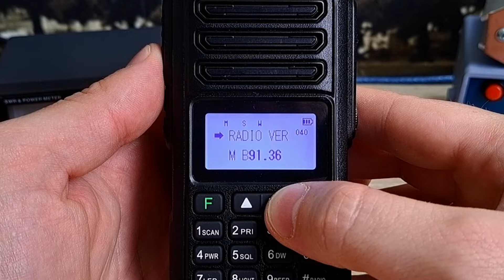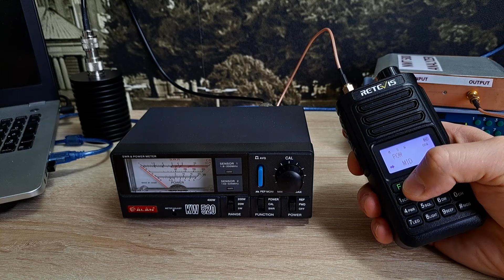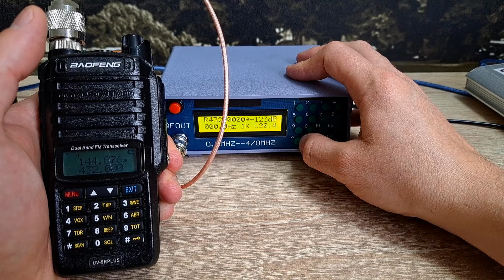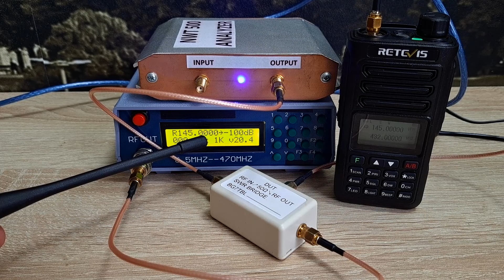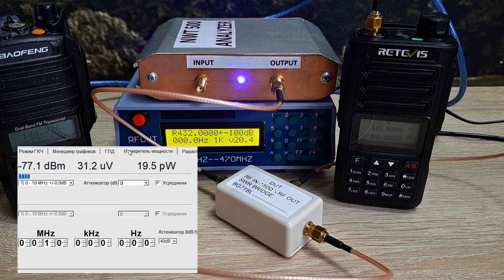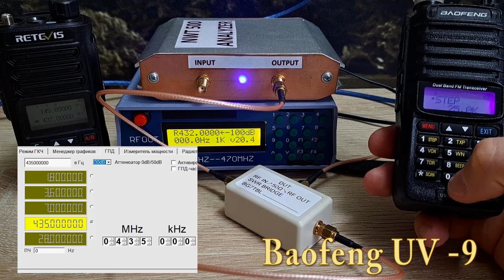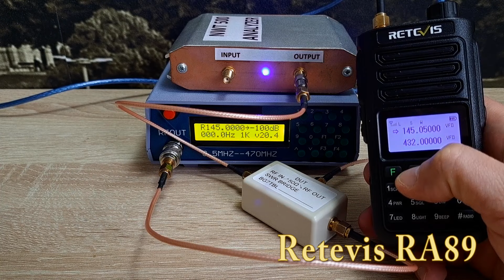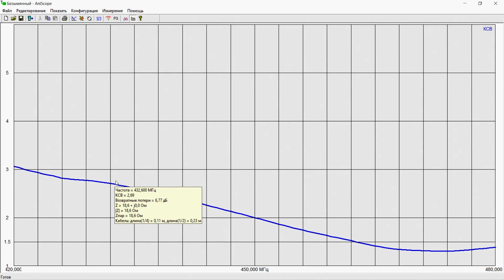Retevis RA89 и Baofeng UV-9. Сравнение работы радиостанций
Сравнительное измерение чувствительности, избератильности срабатывания шумоподавителя (сигнала, открывающего порог ШП) радиостанций Retevis RA89 и Baofeng UV-9 на разных диапазонах частот. Проверка работы и сравнение радиостанции при мощном сигнале помехи, частота которой смещена на 50кГц и 1Мгц. В этом видео вы узнаете есть ли отличие в работе радиоприемников радиостанций Retevis RA89 и Baofeng UV-9. Измерим выходную мощность радиостанции Retevis RA89, также проверим штатную антенну и развеем миф про то что АКБ радиостанции Retevis RA89 заряжается неправильно.

⏰ Временное оглавление:
00:00 Вступление
01:54 Версия прошивки и как раскрыть радиостанцию не передачу
02:47 Проверка выходной мощности передатчика Retevis RA89
05:15 Проверка чувствительности приемников
08:35 Проверка динамического диапазона приемников
16:23 Проверка избирательности по соседнему каналу
19:29 Итоги по приемникам  Retevis RA89 и Baofeng UV-9
20:02 Проверка штатной антенны Retevis RA89
21:30 Проверка режимов заряда АКБ Retevis RA89
24:04 Итоги и выводы

Купить Retevis RA89 на Aliexpress